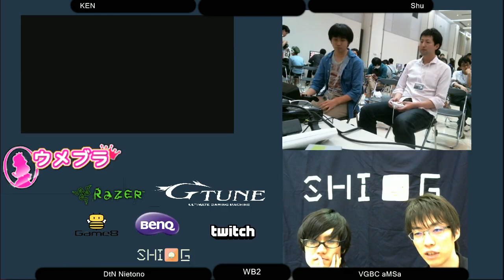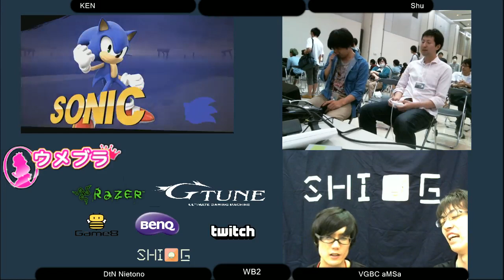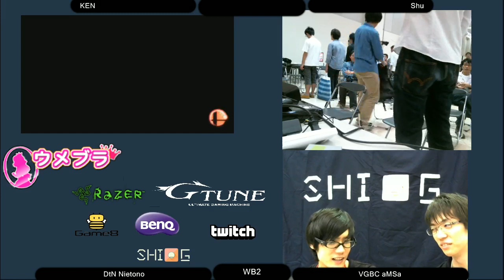ウメブラ16 勝者側2回戦 KEN vs Shu / UMEBURA16 WB2 - スマブラWiiU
SuperSmashBros. for WiiU.
UMEBURA 16 : 2015 Jun.6th @ Pio, Tokyo.
About 170 entrants.
協賛Game8 ゲーム情報記事サイトです！

WinnersBracket2 : KEN(Sonic) vs Shu(Sheik).
Commentary(実況) by DtN Nietono & VGBC aMSa.

2stock, Bo3, double elimination / 2ストック、2本先取、ダブルエリミネーション.